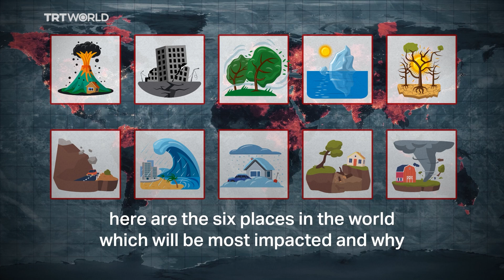Six places that will be severely impacted by climate change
The impacts of climate change are not equal. Here are the six places in the world which will be most impacted.